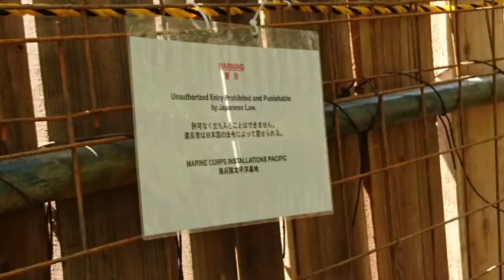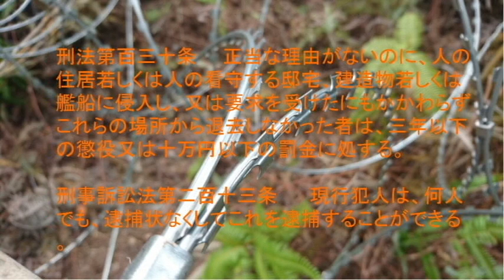再び、言葉は正確に用いなければならない、「北」と「南」で、「豊／貧しい」なる用語が幾重にもねじれているかも知れないのであるから。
前代未聞の905hPaの「猛烈な」台風18号CHABA君に、猫たちともども閉じ込められているので、幸い停電にもならないようなので閑に任せてこんなものを作った。さる10月1日土曜日、全県から動員の一斉行動、那覇からは早朝「平和市民連絡会」、昼過ぎ「島ぐるみ会議那覇」それぞれ大型バス一台が到着、二波に分けてたくさんの人が集まった。N1ゲート前座り込みの方は、「敵」が「ゴボウ抜き」の強行突破を避けて手前のJWTCメインゲートに土砂を搬入してしまったので、いわば「肩すかし」の形であったが、ともかく工事現場に入れなかったことで良しとしよう、ということになったようである。この日の動員を見込んで「敵」は(笑)、前日ダンプ30台分もの土砂を運び込んでしまっている。それがN1ヘリパッド建設現場の手前に山を成して積み上げられているらしい。
「午後にも行動が予定されているようです」と、ヒロジさんなどは、「婉曲表現」を使われるのだが、それはもちろん、「提供施設区域内」に入ることは、少なくとも「触法行為」だから(笑)、あからさまに「扇動」するわけにはいかないからだな。ただ、言葉は正確に用いなければならない、誰・も・、「提供」した覚えは、無・い・、住民を「収容所」に閉じ込めている間に、ハーグ陸戦条規という国際法に悖る（もとる）形で、接収した土地を、「返さない」事態をば、「提供さ・れ・た・」と言い募っているに過ぎないのである。
「やんばる」の森は、遠目には照葉樹林がびっしり詰まった、深い深いそれこそ「ジャングル」のように見えるが、いざ、入ってみると、「すかすか」なのだ。イタジイの幹は細い、その隙間を下草ととして、リュウキュウチク、と言ったかな、笹状のイネ科植物や、タマシダ、であろうか、シダ植物が埋めている。ハブの恐怖さえなければ(笑)、意外に歩きやすい。例えば、亜熱帯の海がなぜにこんなにも美しいのか?いやいや、透明度が高いのは、紫外線が強すぎてプランクトンさえ棲めない、したがってそこは「貧しい」貧栄養の海なのである。だからこそ、サンゴがその構築物で紫外線を遮ってくれた「日陰」にこそ、局所的に「豊か」な生態系が育ったのである。その話とパラレルに、亜熱帯の植生は極めて旺盛で、少しでも開いた土地があればすぐにでも雑草で埋まってしまう。でも同時に地中微生物の働きも極めて活発であるから、有機物の分解が著しく速く、したがって、「豊かな」腐葉土層が極めて薄い、つまり、この森の土地は「貧しい」と言ってもいいのである。再び、言葉は正確に用いなければならない、「北」と「南」で、「豊／貧しい」なる用語が幾重にもねじれているかも知れないのであるから。
という訳で(笑)、「触法行為」の詳述は避けるが(笑)、「私たち」数十名は、まず通常の(笑)有刺鉄線barbed_wireを、次いで、カミソリ有刺鉄線、レーザー・ワイヤーrazor_wireを、潜り（くぐり）または跨ぎ、これは沖縄防衛局ODBが設置したものだが、うっかり指一本触れただけで、直ちに皮膚が切れ血が噴き出すであろうきわめて攻撃的な道具でありながら、しかし、簡単に潜ったり跨いだりできてしまうような、いわば「やる気のない」設置方法は、あるいは「彼ら」の「善意」なのか?(笑)と訝ってしまうくらいだ、土砂集積場の前面に到達、直ちに張られた機動隊の阻止線の前に座りこんだ。防衛局職員がハンドマイクで、そう、年寄りらしく古臭い表現をとると、「壊れたテープレコーダーみたいに」(笑)、ここは提供施設区域内です、直ちに下がってください、を繰り返している。機動隊は、差し当たり「手出し」をしない。ここが「提供施設」であると言う限り、彼らには「手出し」をする法的権限がない、という帰結にならざるを得ないのである。
日本国とアメリカ合衆国との間の相互協力及び安全保障条約第六条に基づく施設及び区域並びに日本国における合衆国軍隊の地位に関する協定の実施に伴う刑事特別法
と、長い名称の「刑特法」は、その二条で正当理由なき「提供施設区域内」への立ち入りを、刑法130条住居侵入罪を援用して禁じているが、同じく十条一項で、ではその「侵入者」を逮捕するには、合衆国軍隊の権威ある者の、同意を得るか若しくは嘱託して、執行しなければならないことを定めている。差し当たり米軍関係者の立ち合いが見受けられないこの場所では、「彼ら」は単独では「逮捕」行為に及ぶことが出来ないのである。「私たち」は、言わば、この明白な「治外法権」、「不平等条約」に、守・ら・れ・て・い・る・、ことになる(笑)。
前日運び込まれた土砂の山の上には、ユンボ、これは確か商品名で、正確にはバックフォー、あるいはパワーショベルと言うのかな?がいる。これを用いて4トンダンプに積み替え、N1ヘリパッドに運ばれる。既に切り開かれてしまった森の上にコンクリート廃材の混入した路盤強化剤が撒かれることを、「私たち」は少しでも遅らせたいのである。「私たち」が土砂の山のふもとに座り込んでいる限り、いくらなんでも危険すぎるから、ユンボは動かせないのである。続々と機動隊員が増強され、「一っ、二っ」の掛け声で、ずりずりと(笑)接近してくる。両脇を囲まれる事態を警戒しつつ、「私たち」も一歩一歩後退する。那覇からの二台のバスは、帰路3時に出発することになっているので、それまでの(笑)抗議行動だ、たっぷり一時間余り、ちゃんと、作業を止めたのだ(笑)。
ちなみに、最後に引用した刑事訴訟法213条だが、沖縄防衛局は、ならば、この規定を用いて防衛局職員が「私人」として侵入の「現行犯」を逮捕し、「提供施設」外まで移・動・さ・せ・て・そこで日本国官憲に引き渡せばよかろう、なる判断を示した、と言われている。司法試験六回落第の「劣等生」にも笑うべき杜撰な議論、と言わざるを得ない。「逮捕」行為は強制力を伴う権力的行為であるからこそ、厳格な法規制の下に特別公務員にのみ執行が許され、私人による「自力救済」は原則、禁止されているのである。よかろう、防衛局職員が「私たち」の誰かを、捕まえ、敷地境界まで引きずって行ったとしよう、それ自体、逮捕ないし監禁という刑法犯罪の実行行為性を否定できないものなのであり、ならば私人間の争いとして、侵入の行為との間に、その違法阻却性を争うべき可能性が、当然生じるのである、言ってみれば(笑)、「私たち」の方こそが、防衛局職員をば、逮捕罪の現行犯人として、日本国官憲に、「突き出して」も(笑)、いいのである。